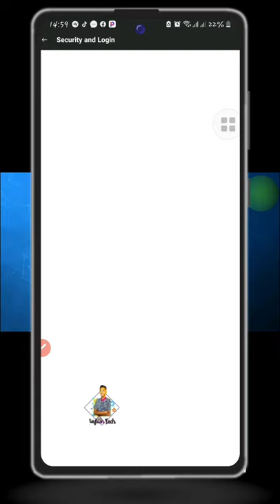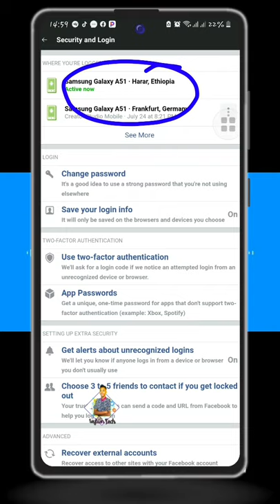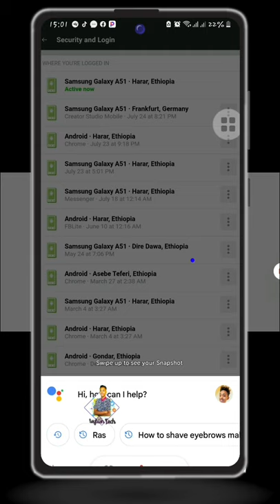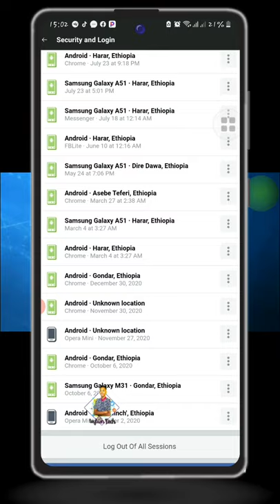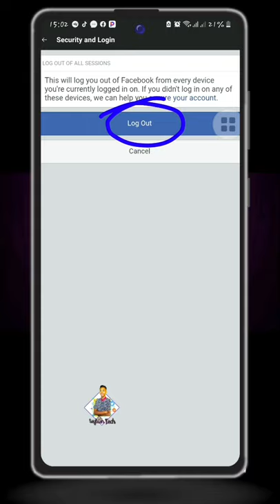Akkaata itti Facebook keessan hatame jirachu itti beektan | How to check were u log in Facebook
Facebook keessan hatame(hacked) ta'ee ni jiraa? | Facebook keessan namoota waliin akka fayadama jirta beektu ? Facebook keessan hatame (hacked ) ta'ee ni jiraa?